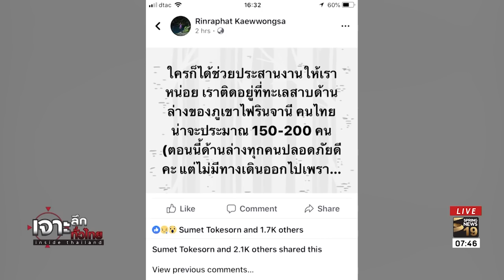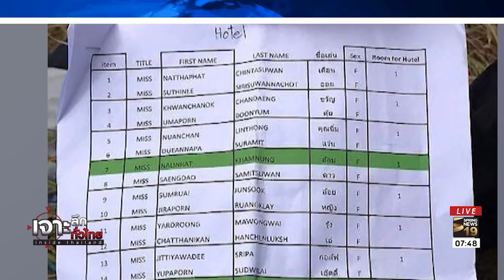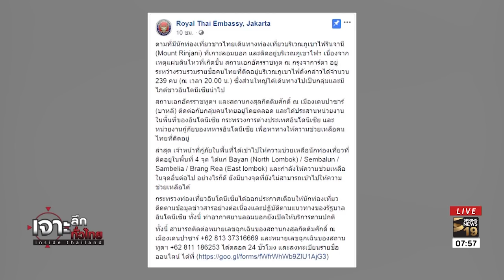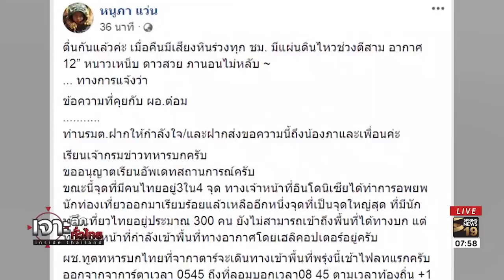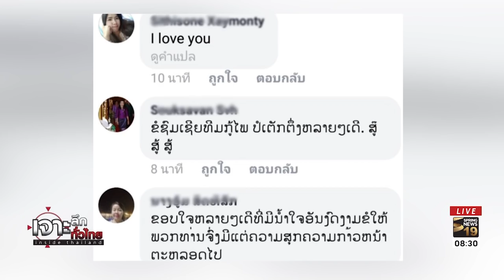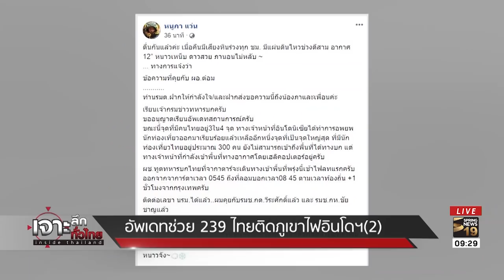เจาะลึกทั่วไทย Inside Thailand (Full) | 30 ก.ค. 61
เจาะลึกประเด็นร้อนไปกับหมาแก่ "ดนัย เอกมหาสวัสดิ์" และแมวสาว "อมรรัตน์ มหิทธิรุกข์" ในรายการ "เจาะลึกทั่วไทย Inside Thailand"